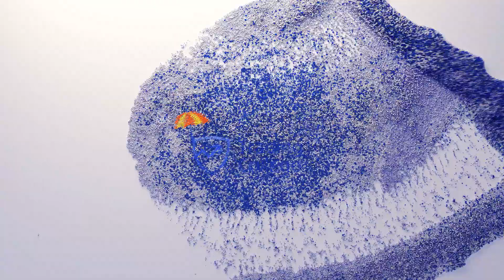Book Now - Our Traders Retreat! Marbella, Spain | Learn To Trade | A.i. Trading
Trader Retreat in Marbella, Spain. 23rd to 25th September 2024. £699 plus VAT for early bird deal. After that costs £899 plus VAT. Hurry as spots are filling quickly due to the online booking facility!